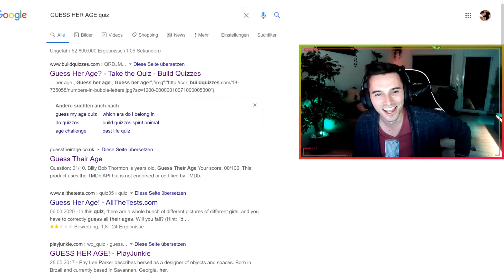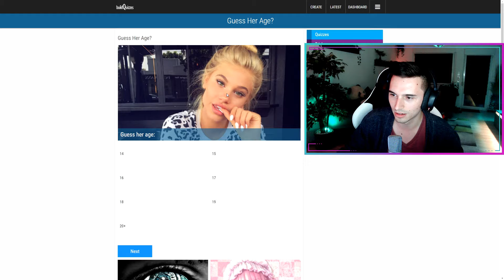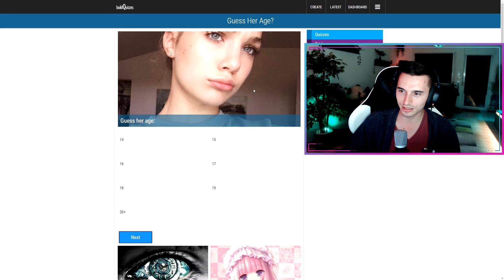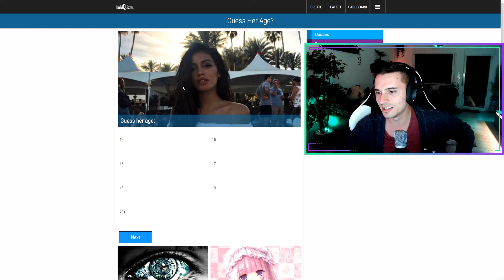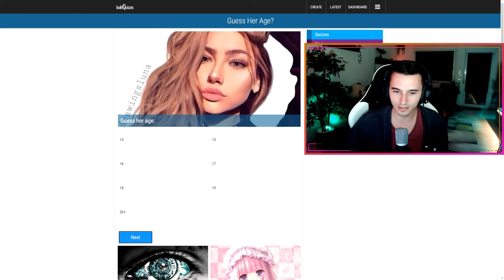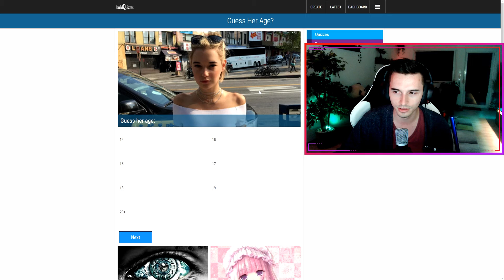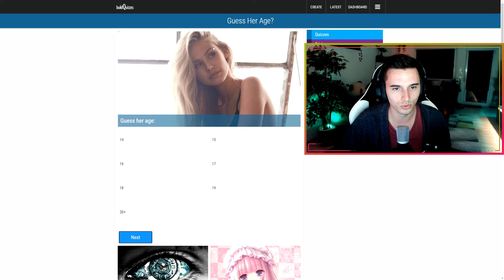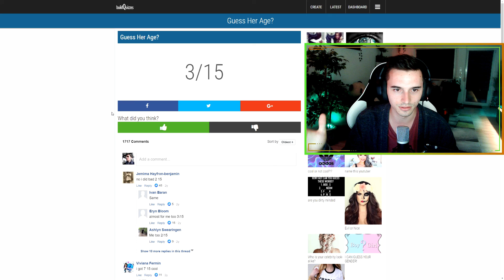Wie alt sind die Mädels - Das Quiz!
Lasst uns direkt anfangen und gar nicht lange um den heißen Brei herum reden: Fühlst du dich alleine oder brauchst Unterhaltung auf niedrigstem Niveau. Dann ist dieser Kanal genau das Richtige für dich!